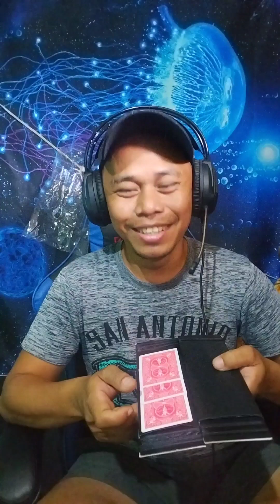Pano ako nagsimula? Efren D Magician Story